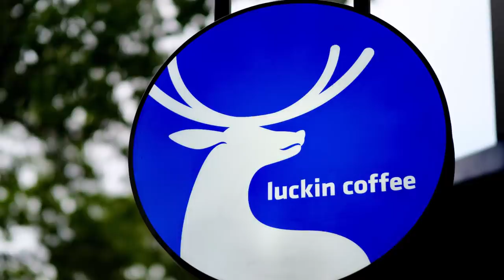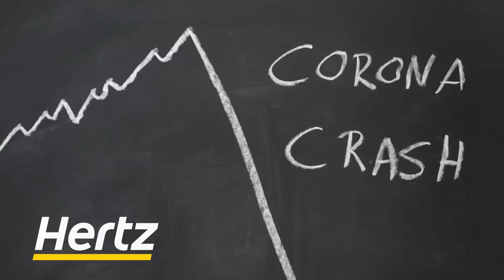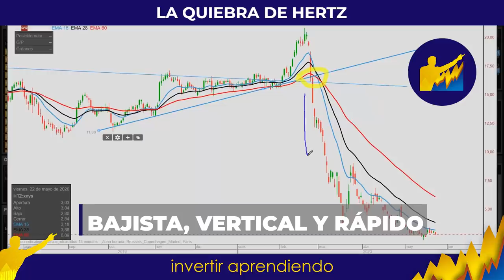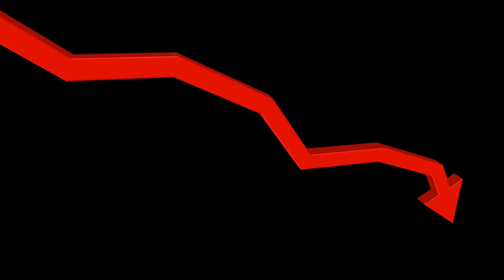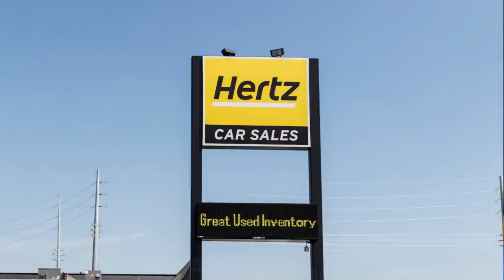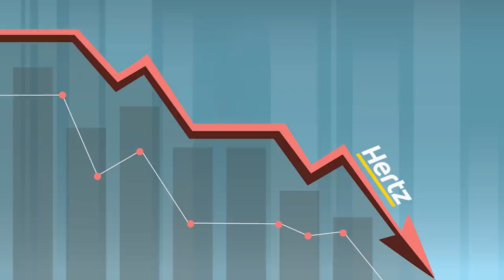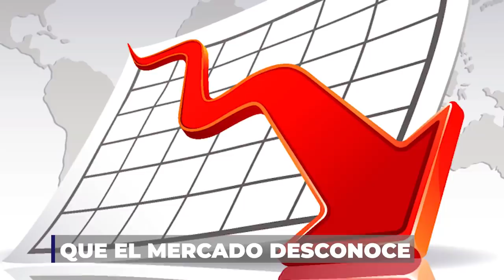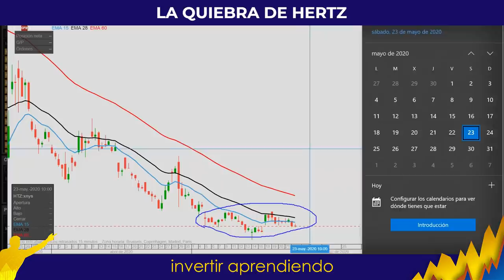🔥CRISIS 2020🔥 EL COLAPSO DE HERTZ l ¿Hora de COMPRAR? l Quiebras por CORONAVIRUS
▼ABRIR▼ HERTZ es una de las compañías globales de alquiler de automóviles mas grande del mundo acaba de someterse a LEY DE QUIEBRAS en los Estados Unidos.  Su negocio se redujo a cero en cuestión de semanas producto de la pandemia y de la cuarentena.

VÍDEOS SUGERIDOS
10 Consejos de TRADING y de Inversión del CREADOR del DOW JONES y del ANÁLISIS TÉCNICO (Teoria Dow)